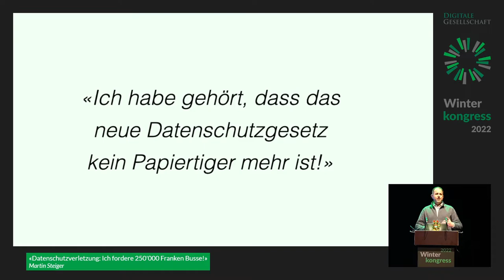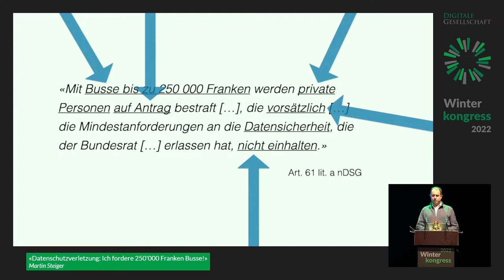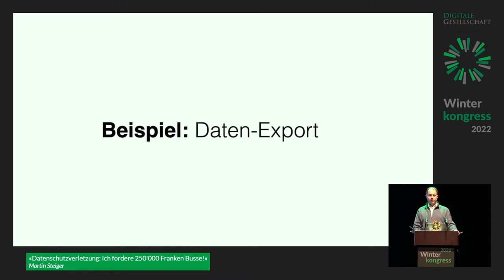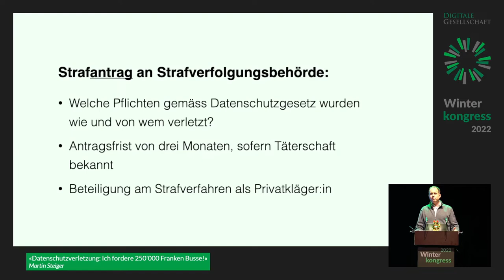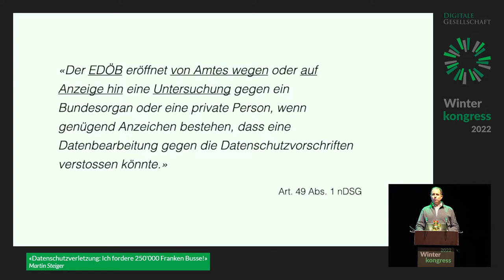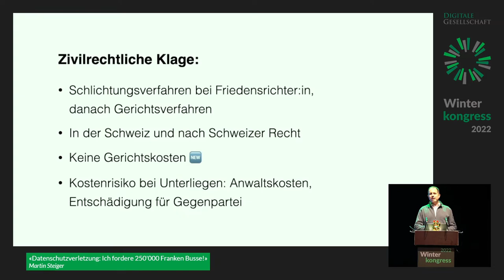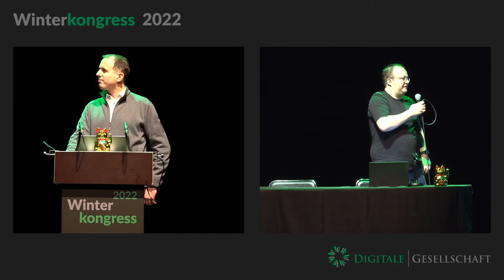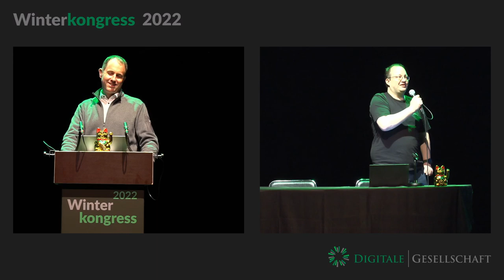Datenschutzverletzung: Ich fordere 250'000 Franken Busse! | Winterkongress 2022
Datenschutzverletzung: Ich fordere 250'000 Franken Busse! von Martin Steiger

In Kürze tritt das neue Datenschutzgesetz in der Schweiz in Kraft. Der Vortrag zeigt, mit welchen neuen Mitteln betroffene Personen ihre Ansprüche durchsetzen können.

Du hast Auskunft über Deine Daten verlangt, aber keine Daten erhalten. Du stellst fest, dass Deine Daten in die USA exportiert wurden, ohne Dich zu informieren. Oder Du bist das Opfer von Identitätsmissbrauch geworden. Und Du hast gehört, dass mit dem neuen Datenschutzgesetz in der Schweiz bei Datenschutzverletzungen Bussen von bis zu 250’000 Franken drohen.

Aber wie musst Du vorgehen, um Deine Ansprüche aus dem neuen Datenschutzgesetz durchzusetzen?

Der Vortrag zeigt, welche Mittel Dir das neue Datenschutzgesetz in die Hand gibt, um Deine Ansprüche durchzusetzen, auch ohne Anwältin oder Anwalt.